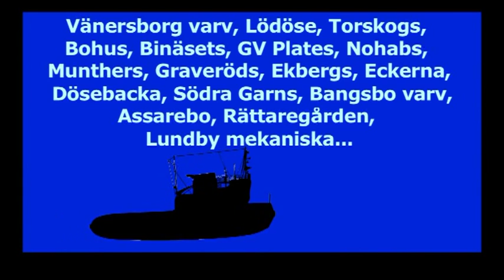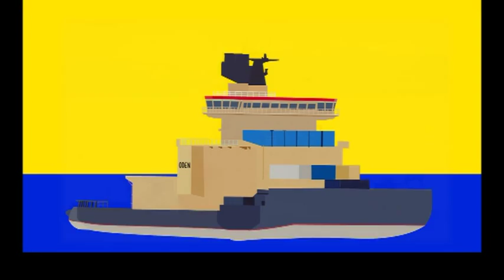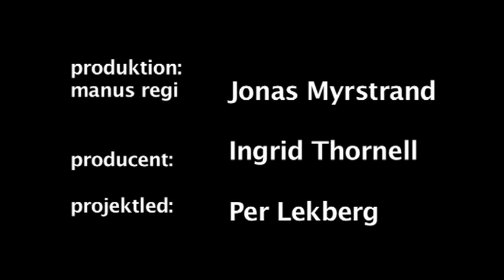Götaverken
Götaverken och andra skeppsvarv längs Göta Älv. En film i serien "Historiens skuggor"